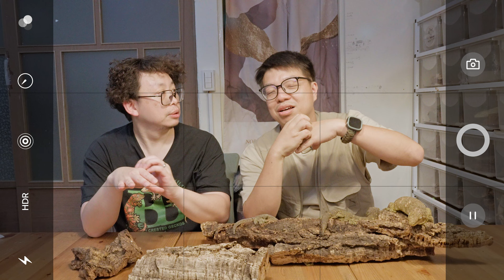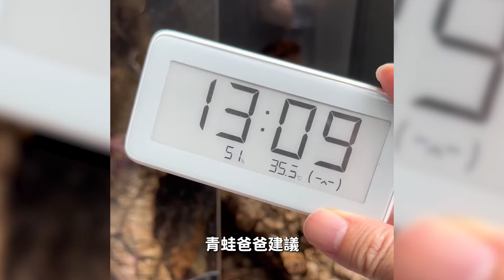世界上最大的壁虎來了！溫度決定牠的性別？！隨時都會噴屎？！《勸你不要養》EP9 l 蝌蚪老師與三桃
你們知道守宮其實就是壁虎嗎？今天我找來了我瘋狂的好朋友—青蛙爸爸來跟我一起介紹世界上最大的守宮：巨人守宮，沒想到卻遭到大便攻擊？！養巨人守宮到底要注意什麼呢？如果沒看這集，勸你不要養！
每週三晚上8:30陪你認識動物！
追蹤我的IG鎖定最新消息

☀︎ 蝌蚪老師的線上生態探索營 𓅩
這是一堂豐富有趣、最有體驗感的線上課！
蝌蚪老師會從 知識建立 到 培養興趣 4大方向帶孩子一步步愛上生態與自然！
➊「動物忍者村」帶大家認識超過 100 種驚奇生物的大集合
➋「生態觀察室」不同角度、最近距離看見動物的秘密
➌「自然探險家」帶你走入自然，尋找生活中的昆蟲足跡
➍「昆蟲照護員」學習照顧昆蟲動物的正確方式與眉角

🐞 一次飽覽超過 100 種昆蟲動物驚奇秘密
🔎 超近距離看到細節，培養思考與觀察力
🌳 實用觀察和照護知識，啟發自主探索力
💬 結合有趣的提問互動設計，有效提升思考力

✎﹏ 即日起至 11/24 早鳥限時優惠低於45折，了解更多：
我是動物昆蟲生態專家
還沒變成青蛙王子的「蝌蚪老師」🐸
同時我也是「蝌蚪池塘自然文創」的創辦人
在這裡，我將帶領大家一起深入認識各種昆蟲動物
你不一定要愛上牠，但你可以跟我一起了解牠

別當鏟屎官，由我來承擔！

自由自在 Blaire
【LINE】@063zumet